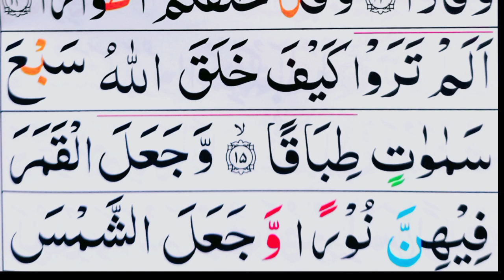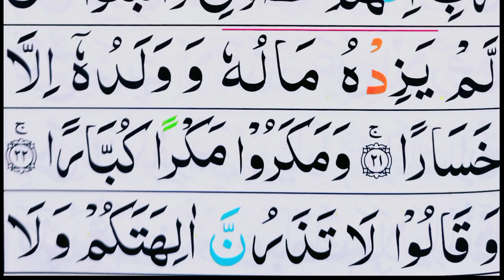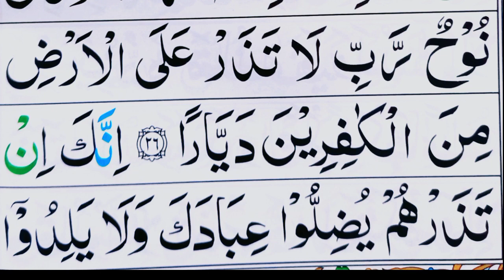071 Surah An Nooh Full HD {Surah Nuh Recitation With Arabic Text} Surah Nuh | سورة نوح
071 Surah An Nooh Full HD {Surah Nuh Recitation With Arabic Text} Surah Nuh| Surah Nooh | سورة نوح